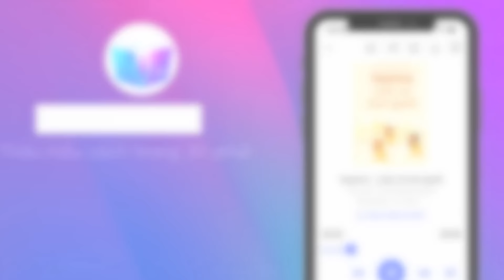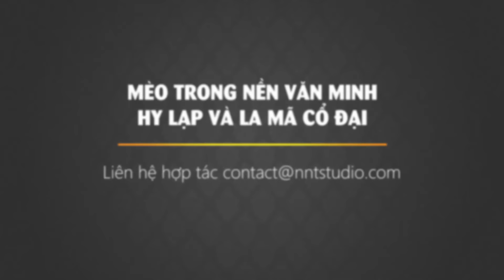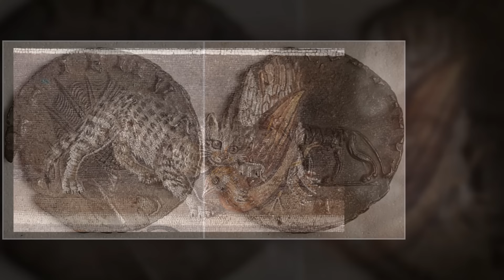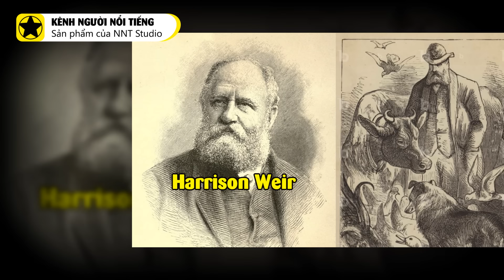Mèo đã được con người thuần hoá từ khi nào?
Mèo đã được con người thuần hoá như thế nào?

Trong suốt chiều dài lịch sử nhân loại, con người đã thuần hóa nhiều loài động vật vì những mục đích khác nhau. Trong số đó, loài mèo đã nhanh chóng chiếm được cảm tình và trở thành vật nuôi yêu quý không chỉ bởi vẻ đáng yêu mà còn nhờ khả năng săn mồi của chúng. Mặc dù chưa rõ thời điểm và địa điểm cụ thể, nhưng các nhà khoa học cho rằng loài mèo có thể đã được thuần hóa lần đầu tiên ở Trung Đông, từ một tổ tiên chung là Mèo rừng châu Phi. Trong video này, chúng ta hãy cùng tìm hiểu sâu hơn về lịch sử thuần hoá loài mèo để biết cách thức mà loài mèo đã chinh phục trái tim và ngôi nhà của con người qua hàng nghìn năm lịch sử.